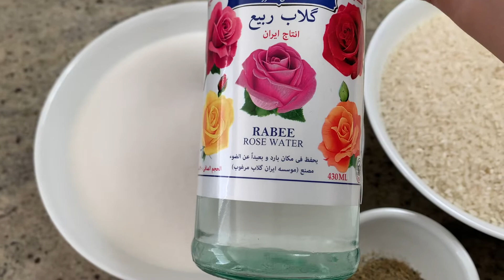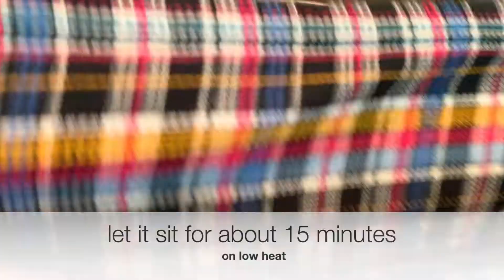Shole Shirin | Shole Zard | شوله زرد | شوله شیرین | Bahar's Kitchen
Hi guys, In this video we will be teaching you guys how to make Shole shirin.